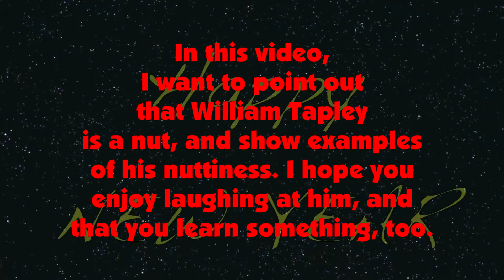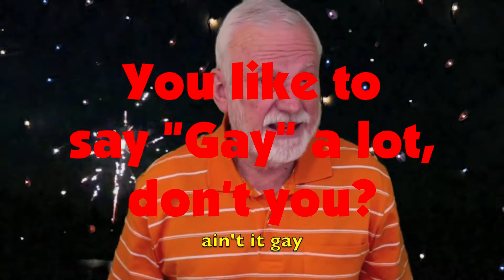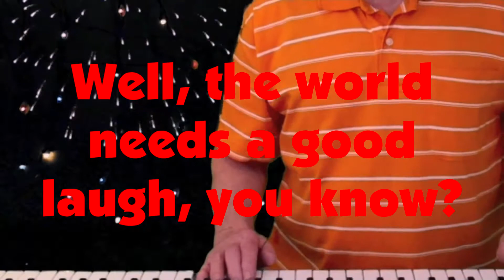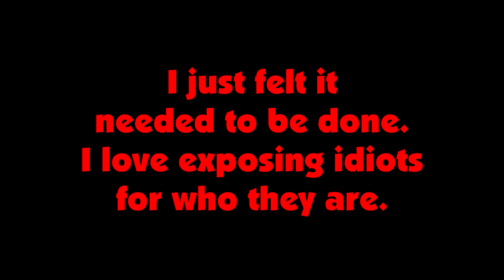The DIA Remix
William Tapley is on a roll in this hilarious new comedy act featuring him wasting his keyboard skills on nonsensical music videos (again!). Anyone else think his sick obsession with phallic shapes is the result of being gay himself? I think it's time for Mr. Trap-Me to come (hahaha, come) out of the proverbial closet! In watching this I hope you learn something while getting a good laugh; everyone could use a good laugh in these trying times.